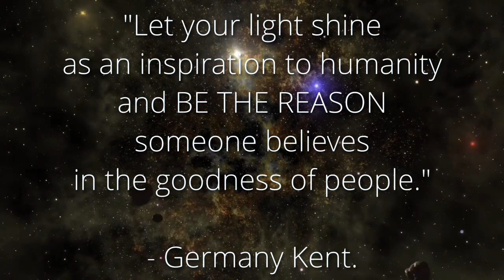Sparkly Jewelry Set Tutorial | Necklace, Bracelet, Earrings | GGC Treasure Bag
Hi Everyone!  Learn how to make a pretty necklace, bracelet, and earrings set!.  I'll be using beads from GGC's Treasure bag, Midnight Blue.  If you don't have this bag, lease check the list of materials down below so you can find similar items in your stash or on the internet. Enjoy!

To learn more about The Treasure Bag or to purchase, please visit the following This is not a subscription box, it is a limited edition curated box offered bi-monthly. The theme changes with each new edition. The cost of these bags vary with each release depending on the contents but it usually sells for $32 to $35 plus shipping. The box is currently sold out but new ones will be offered with different themes. Don’t miss out on future releases!  Sign up to get her notifications!

Luisa
Misty Moon Designs

Time Stamps:
Introduction -  01:06
Bead Selection - 3:04
Preparing pendant - 05:15
Preparing dangles for pendant and attaching them - 06:17
Preparing beaded components for pendant - 08:50
Attaching beaded components to pendant - 11:13
Creating beaded components for strands -- 17:36
Attaching toggle clasp - 22:11
Finished necklace - 26:15
Making Bracelet - 23:44
Attaching charm to bracelet - 25:27
Making Earrings- 27:19
Finished Jewelry set - 28:30
Modeling necklace - 29:17
Conclusion - 29:42

Materials:
Rhombus Chandelier Component - 35 x 33 - Gunmetal color
Faceted Glass pendant - 13 x 22 x 8 mm - Smoke color
Round Faceted Glass beads - 4 mm - Silver-Grey color
Faceted Rondelle glass beads - 6 x5 mm - Half Grey plated Deep Aqua color
Silvery Twisted Teardrop glass beads - 14 x 8 mm - Electroplated smoke color
Toggle Clasp - Gunmetal color
Jump rings - 6, 5 & 4 mm - gunmetal color
Flat headpins - gunmetal color
Craft wire - 20 gauge -gunmetal color (I used headpins)

Tools I used:
Beadalon Round Nose Pliers
Xuron Tweezer Nose Pliers
Lindstrom Flat Nose Pliers
Lindstrom Ultra Flush Cutters

PLEASE NOTE: The specialty bead collection I feature in this video was sent to me for review and for use as part of a cooperation agreement with GGC's Treasures.